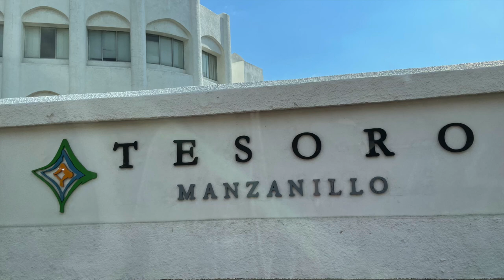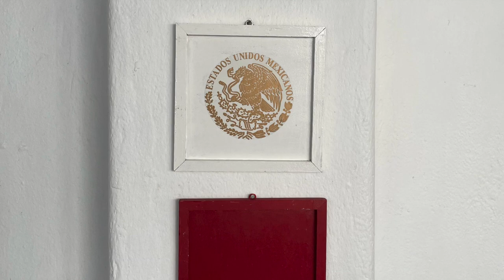Traveling to Manzanillo, Colima | Las Hadas Hotel